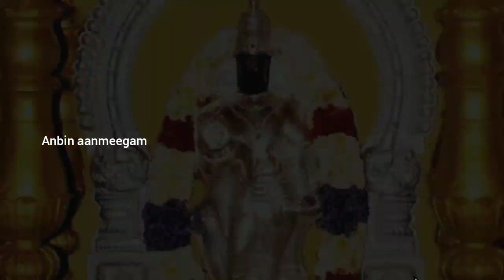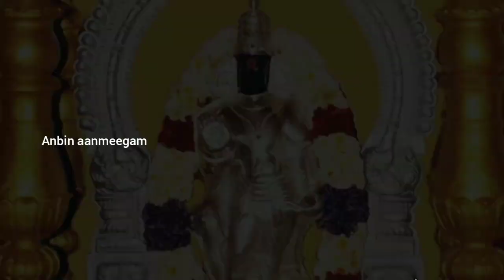Thirunallar Ther Thiruvizha 2023 Date || திருநள்ளாறு பிரம்மோற்சவம் 2023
சனிபகவானுக்கு உரிய பரிகாரத் தலமாகத் திகழ்கிறது திருநள்ளாறு திருத்தலம். தர்ப்பை அடர்ந்து வளர்ந்திருந்த காரணத்தால், இந்தப் பகுதி தர்ப்பாரண்யம் என்று முதலில் வழங்கப்பட்டது, பின்னர் நகவிடங்கபுரம் என்றும் பெயர் பெற்றது. இங்கு அமர்ந்து இருக்கும் ஈசனின் திருப்பெயர் தர்ப்பாரண்யேஸ்வரர். அம்பிகையின் திருப்பெயர் பிராணேஸ்வரி.